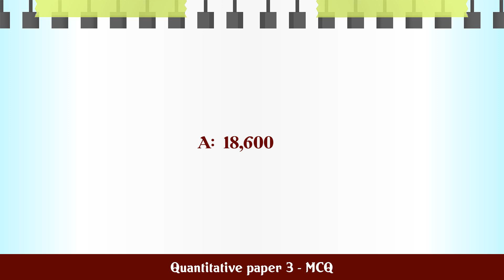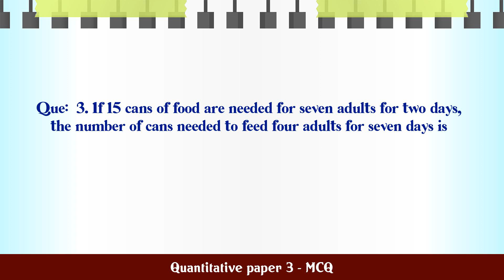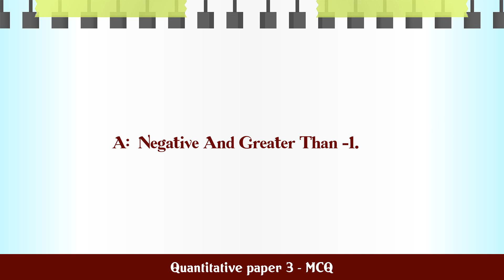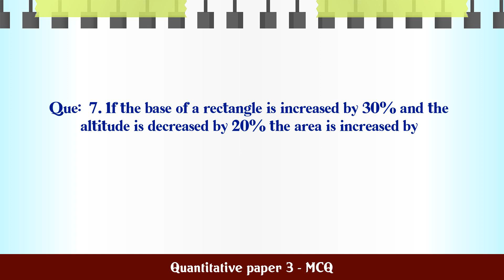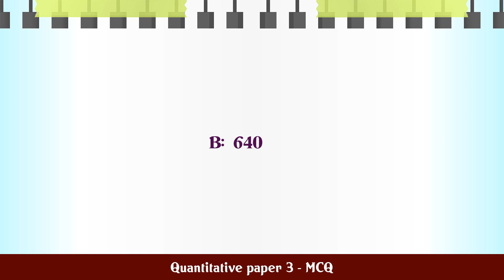Quantitative paper 3 - MCQ MCQ Questions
MCQ Questions and Answers about Quantitative paper 3 - MCQ

Most Important questions with answers in the subject of Quantitative paper 3 - MCQ are given in this video with four choices and correct answer

Quantitative paper 3 - MCQ

Q.2. How many of the numbers between 100 and 300 begin ...

Q.4. If the average (arithmetic mean) of a series of nu...

Q.5. If the result of squaring a number is less than th...

Q.6. In order to raise money for a class trip, Claudia ...

Q.9. In how many different ways can 6 books be arranged...

Q.10. Which of the following is a solution of the equati...